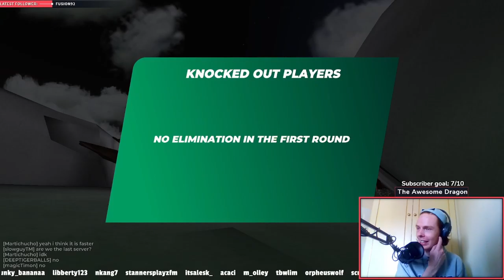I HATE this left turn so much || For Trackmania Cup Of The Day!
So i just started playing this game for the first time this week and here is a stream that i did earlier for todays, 21st of June, COTD. This is my third one now, didnt record the second because i wasnt able to stream and was a bit bummed because of college work but here is my divison 36 attempt!

This track kinda sucks, i dont like it and it was slow and bad, i dont respect it in the slightest so i wont be going into depth on that, also i died really early on so :|

Chapters
00:00 Intro I forgot to unmute myself
01:00 Knockout